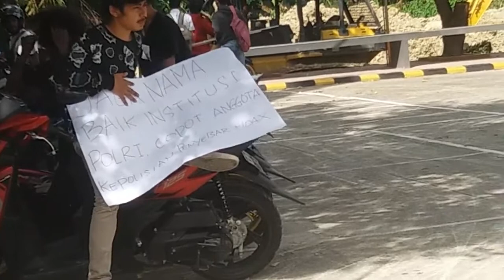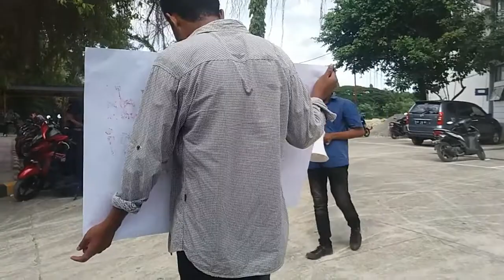The Best Vlog "Demonstran Mengira Saya Intelijen Kepolisian, Mereka Malah Kabur"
Halo guys... kembali lagi dengan saya Irawan Adjan di KOBANA... komedi Banda Naira... Yiha... baik guys kali ini saya akan membagikan video demo yang di lakukan demonstran di depan kampus FISIP Unpatti Dan anehnya saat pengambilan video mereka mengira saya Intel dari kampung Passo mereka malah kabur wkwkwk... seperti apa keseruanya saksikan saja... salam jumpa dari saya Irawan Adjan... kobana Yiha.